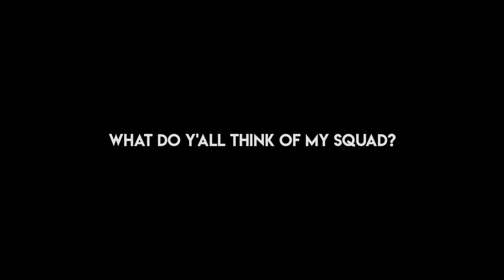ROAD TO GLORY! | FINAL BUNDLE + FREE ULTIMATE PACKS OPENING IN FC MOBILE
EURO LEGENDARY PACKS OPENING IN FC MOBILE

For more videos about Fifa Mobile

My Tools:

Screen Recorder: Xiaomi Inbuilt Screen Recorder
Video Editing App: Kinemaster [Premium]
Thumbnail Editing App: Pixellab

If you're reading this you're a real DroidVillaz fan!
Comment "I love droidvillaz videos" so I can notice you!